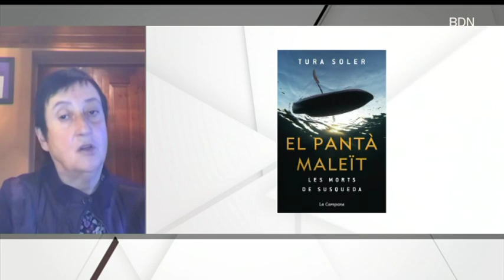Tura Soler posa el tret de sortida al primer cicle de novel·la negra de Badalona - Badalona Tres60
La periodista Tura Soler és una de les participants en la taula rodona sobre True Crime que aquest divendres a les 7 de la tarda tindrà lloc a l'antic Escorxador dins els actes del primer festival de novel·la negra de Badalona. La Tura i altres referents del gènere com la també periodista Fàtima Llambrich analitzaran com està aquest corrent literari, actualment molt de moda, on s'expliquen successos o crims reals amb estructura de novel·la.